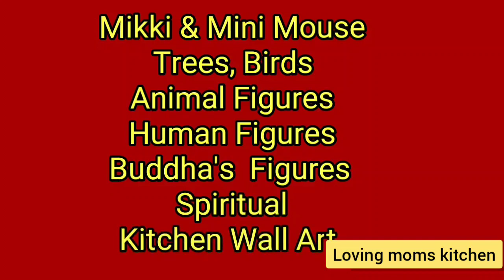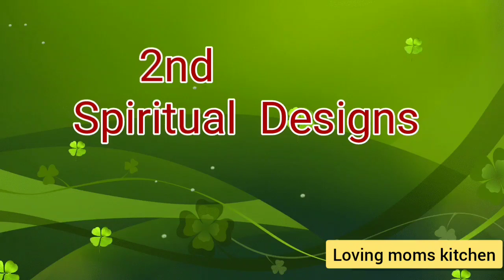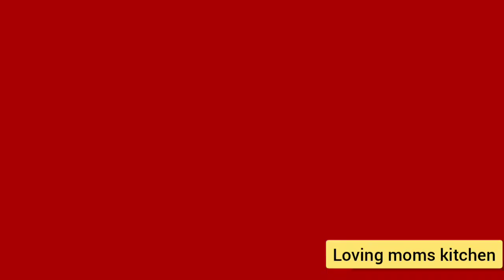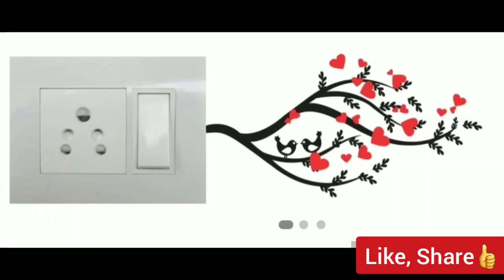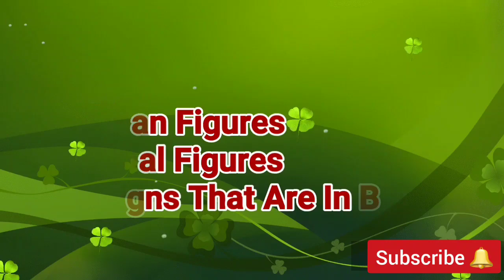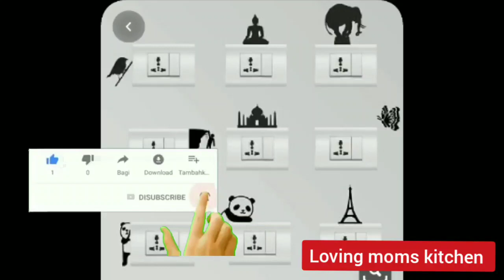150+Amazing SwitchBoard Painting Ideas 2021//switchboard painting stickers//wall light decoration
150+Amazing SwitchBoard Painting Ideas 2020//switchboard painting stickers//wall light decoration

00:24  :  kitchen wall /switchboard painting designs

2:12  Spiritual
Lord Krishna,Buddha ,Ganesha ,Shiva painting designs

3:54  Trees  and  Birds painting design ideas

6:10  Butterfly  painting design ideas

7:14  Figures and best black painting design ideas
:) DONT  MISS  THE LAST PART
diy switchboard stickers,switchboard painting butterfly,

Some Of your related queries:

1)switchboard painting designs

2)wall light switch painting

3)wall light switch decoration ideas

4)how to make wall light switch decoration

5)switchboard painting using acrylic paint

6)switchboard ke upar painting

7)switchboard ke paas painting